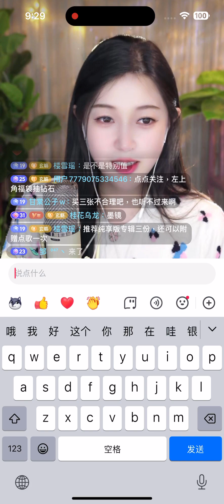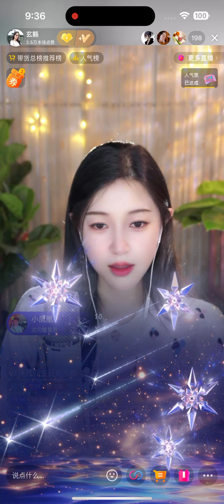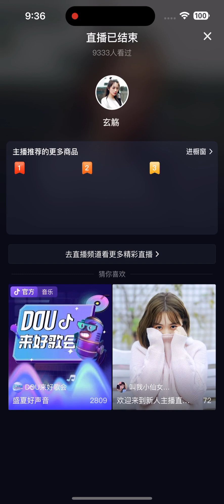玄觞20240524 iphone